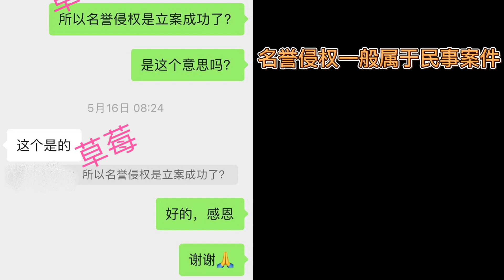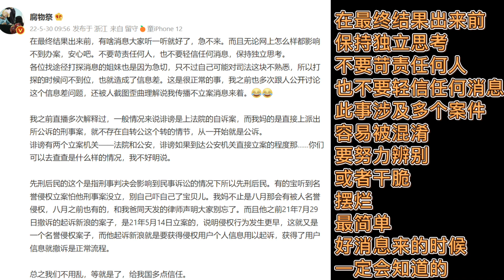张哲瀚龚俊：橘子姐妹联系律师，确认名誉侵权立案成功。在最终结果出来前，保持独立思考，仔细辨别多个案件，不苛责不轻信，光明和正义一定会到来的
唯爱龚俊x张哲瀚 GJ x ZZH
爱是弥天盖地的，比雾还浓；
Love is universal, like a tremendous misty fog， all over the place；
爱是翻天覆地的，无可取代。
Love is breathtaking, like a seismic shift， irreplaceable.

لمة شرف
Parola d'onore
كلمة شرف

★集数：36集

★集數：36集